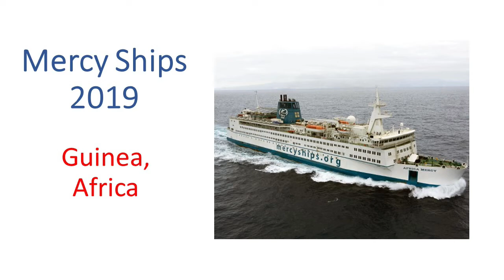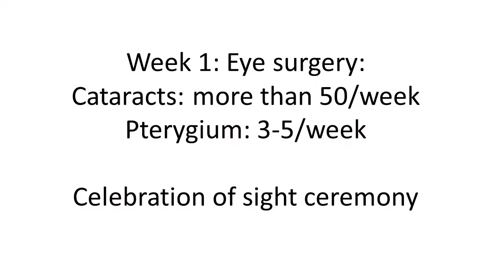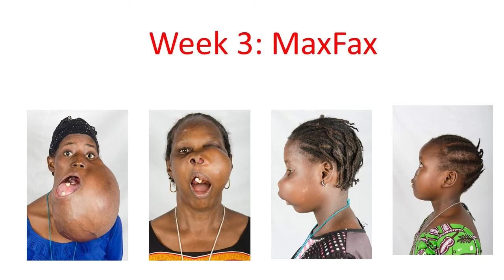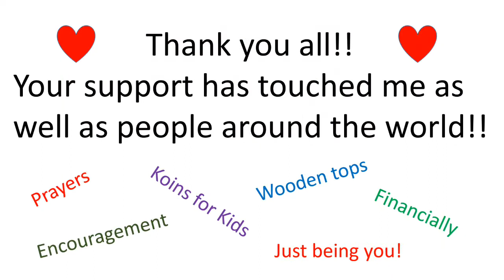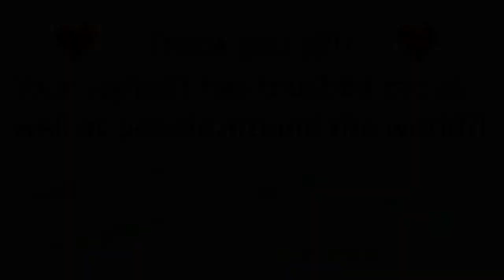Daryl Gray Mercy Ships 2019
Missions Trip with Mercy Ships